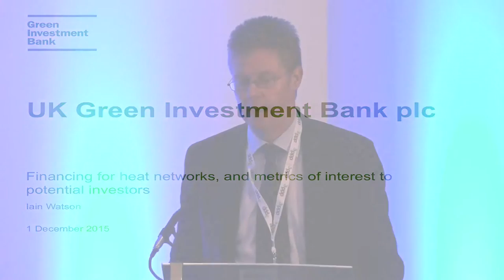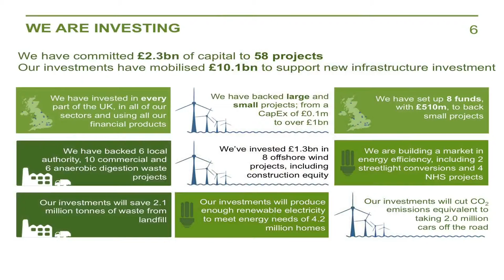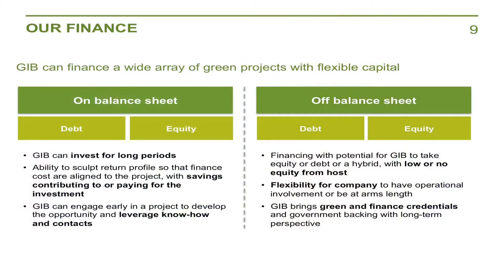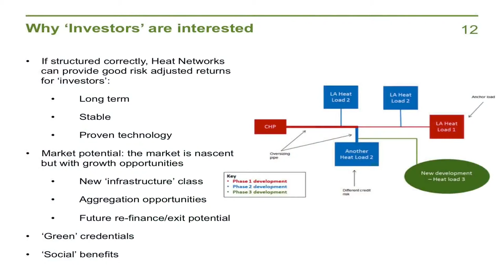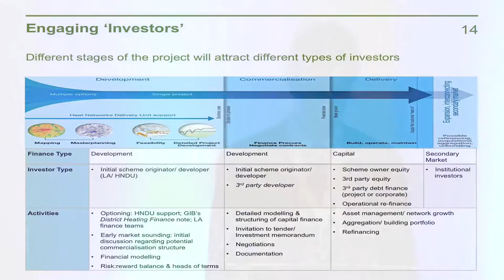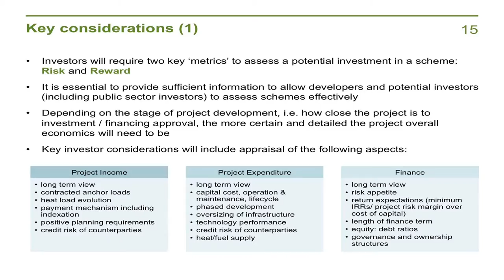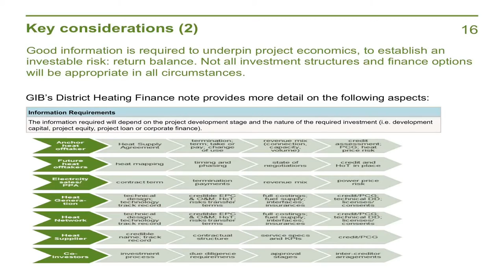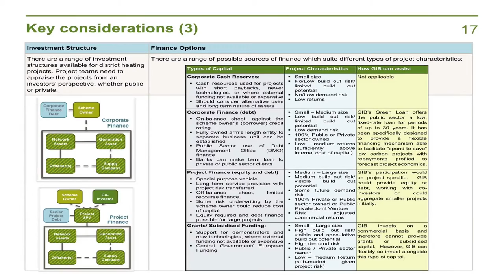Low Carbon England Conference Speeches Iain Watson Director UK Green Investment Bank HD